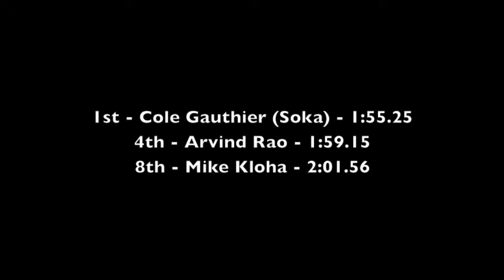Mangrum Invite 2013 - Men's 800m - H2